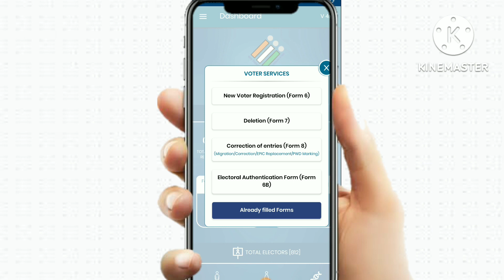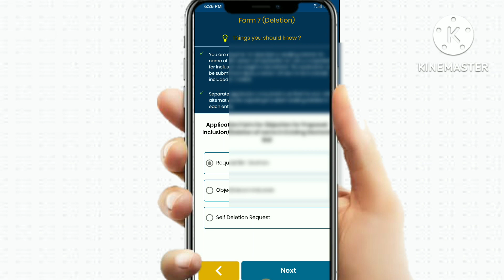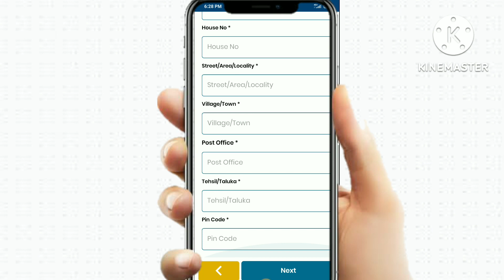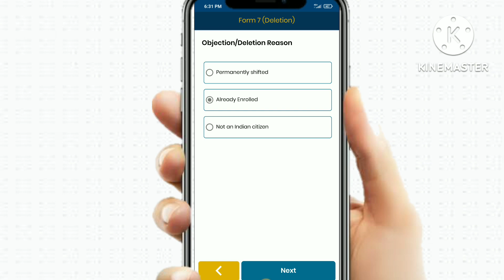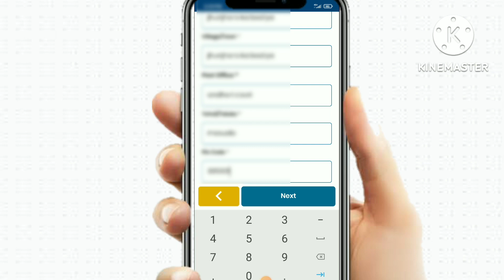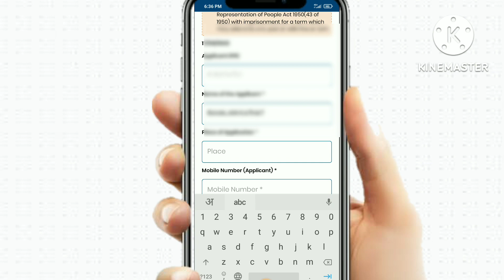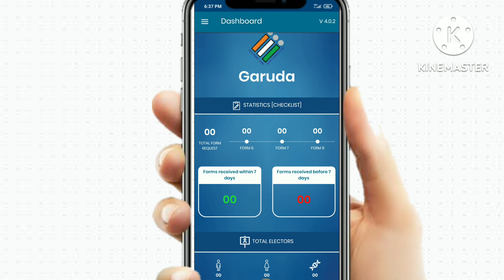Form 7 kaise bhare | Garuda App se Form 7 kaise bhare | BLO Form 7 kaise bhare in hindi